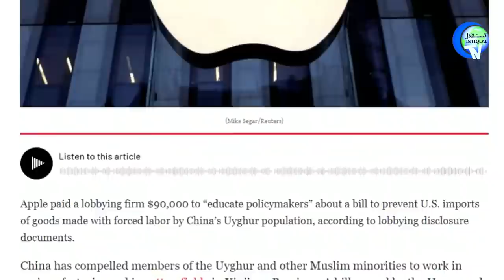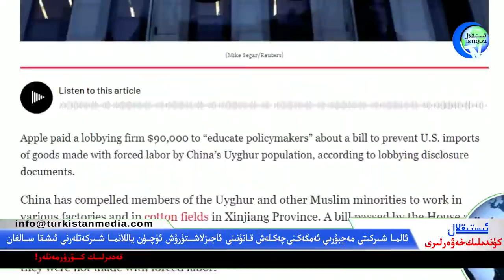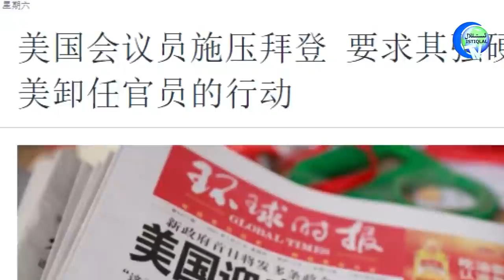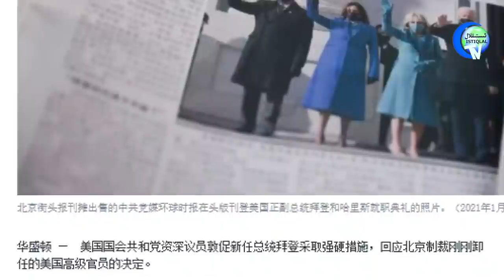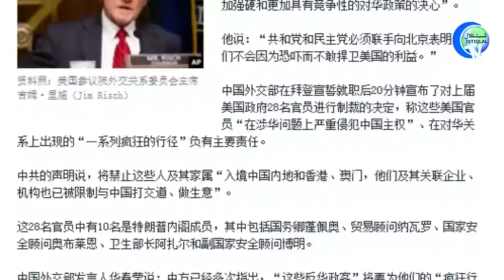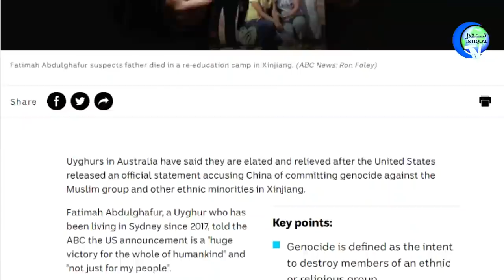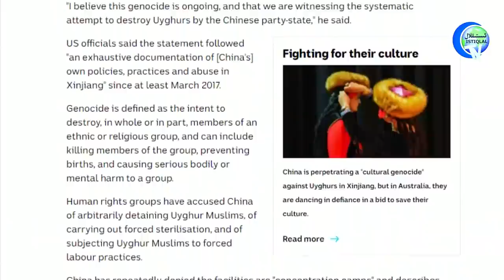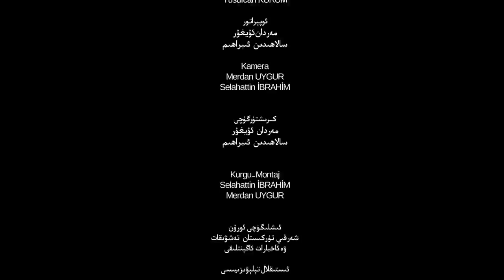ئىستىقلال كۈندىلىك خەۋەرلىرى 2021-01-23، بايدېن ھۆكۈمىتى خىتاينىڭ يېڭى جازا قارارىنى تەنقىد قىلدى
Istiqlal Kundilik Xewerliri 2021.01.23 / Biden Hökümiti Xitayning Yéngi Jaza Qararini Tenqid Qildi